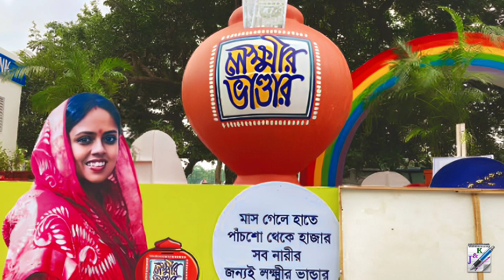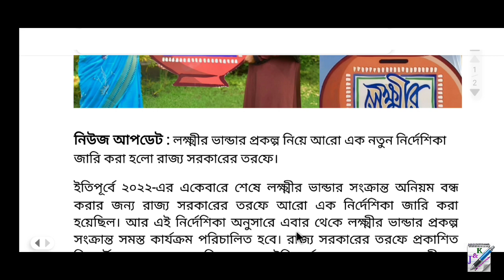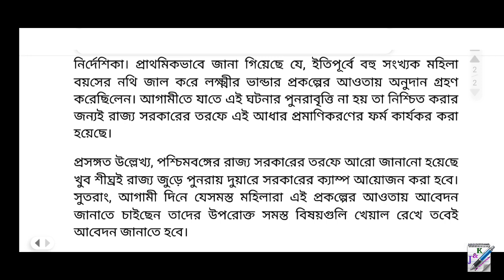লক্ষীর ভান্ডারে নিয়ম না মানলে আসবেনা টাকা || Laxmir Bhandar New Update 2023